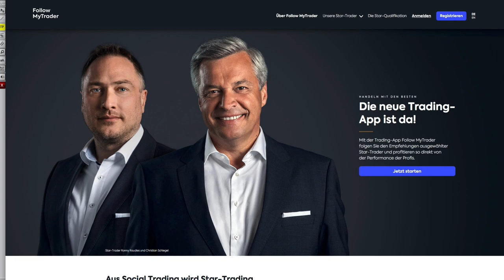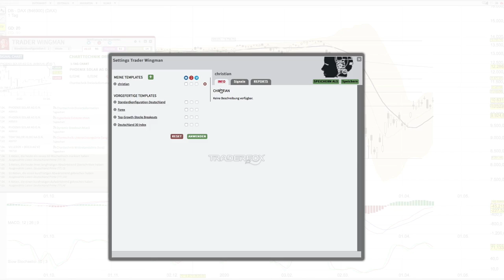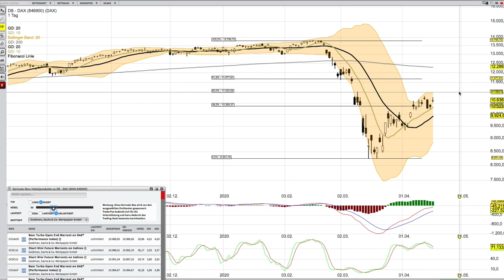DAX Analyse ab dem 20 April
Ab Mai wird es die App "Follow my Trader" geben, dann könnt ihr zeitnah und kostenfrei meinen Trades folgen.

und